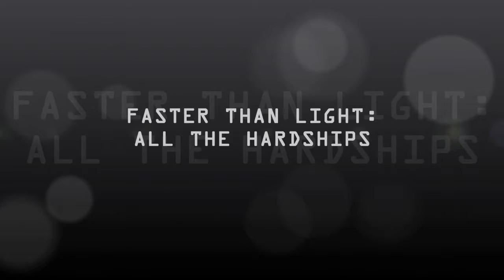A Clean Start - FTL: All The Hardships - The Simo-H - Try 3 Part 1